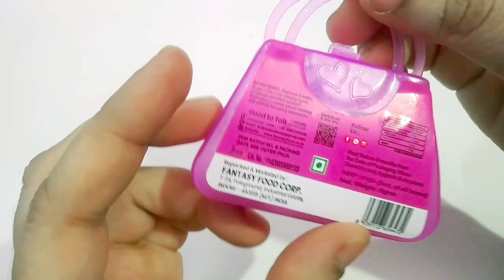Fairy Princess Choco purse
Cute Choco Purse